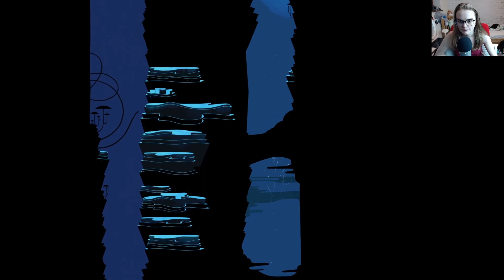IT'S BLUE! Gris #4 💙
Game: Gris

We find the colour Blue in this episode of Gris